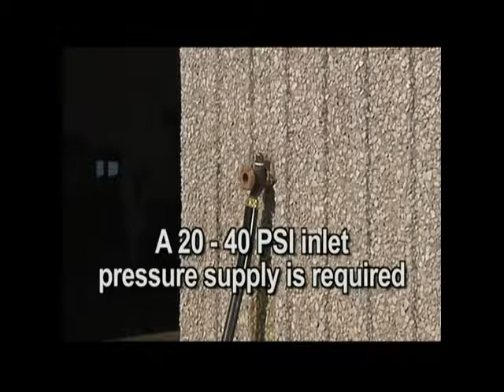Hidrolavadoras Mi T M